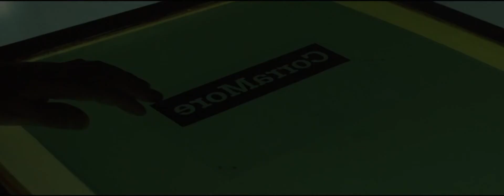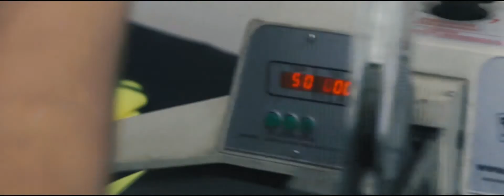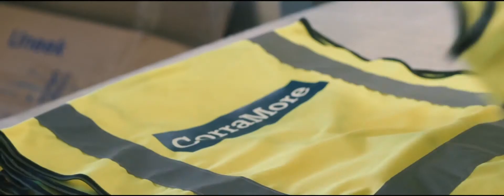WORKWEAR LOGO SERVICE FROM SAFETEC DIRECT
As well as offering a huge range of safety and workwear products, at the centre of Safetec Direct is our workwear logo service
with over 15,000 items branded every month! See how we create your masterpiece...